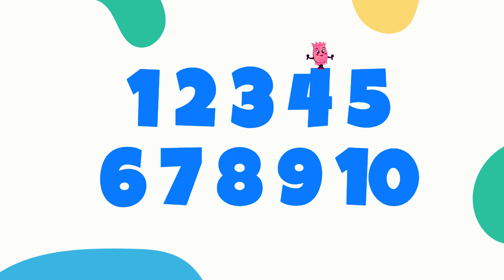"Fun and Easy Ways to Learn Count Numbers for Kids"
In this engaging and interactive video, your little one will have a blast while learning how to count numbers! Our talented team has designed unique and fun methods to help children grasp counting effortlessly.

From vibrant visuals to catchy rhymes, we employ a variety of educational techniques to make counting an enjoyable experience for kids. They will be captivated by the colorful animations and exciting activities, ensuring a solid foundation in number recognition and counting skills.

Our "Fun and Easy Ways to Learn Count Numbers for Kids" video is suitable for children of all ages. Whether your child is just starting to explore numbers or needs some extra practice, this video offers a valuable resource to enhance their mathematical abilities.

Through this video, kids will also develop essential cognitive skills like problem-solving, logical thinking, and memory retention. As they interact with the imaginative content, they will grasp the concept of counting effortlessly, setting them on a path to become confident mathematicians.

We prioritize creating an engaging learning environment, ensuring your child remains captivated throughout the video and retains the knowledge acquired. Learning has never been this enjoyable!

Help your child master counting numbers by watching "Fun and Easy Ways to Learn Count Numbers for Kids" today!